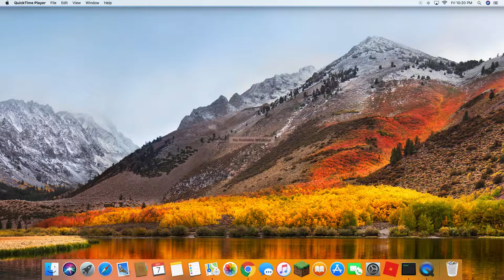First video!!!!!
Minecraft
First Ever Video

Minecraft
2009
BROWSE GAME